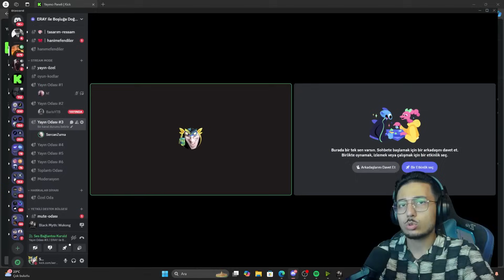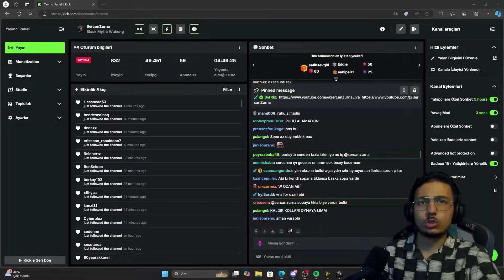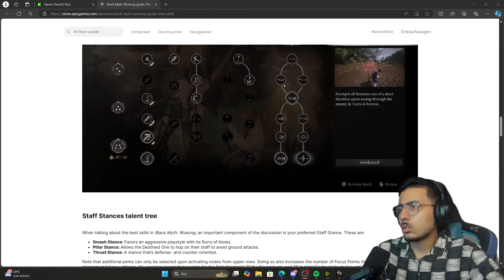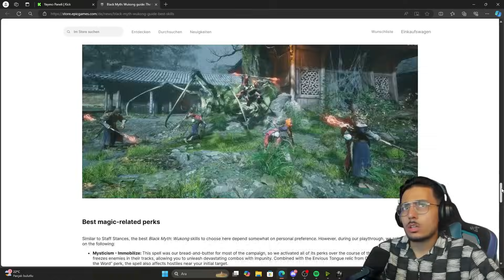YENİ KRAL BEN OLACAĞIM!! | Black Myth Wukong Bölüm 1